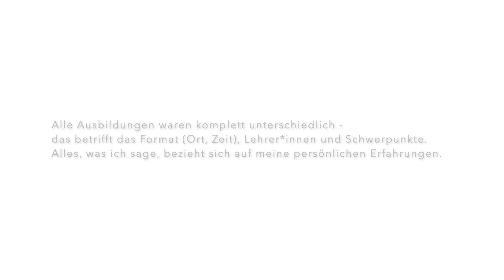Wie finde ich die richtige Yogalehrerausbildung? Meine Tipps und Erfahrungen.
Das Angebot an Yogalehrerausbildungen ist RIESIG! Ich habe selbst drei völlig unterschiedliche Ausbildungen gemacht und daraus ein paar Erkenntnisse gewonnen, die ich mit dir teile. Vielleicht helfen sie dir ja, um dich zu entscheiden. :)

1. Was liebst du an Yoga? 01:10
2. Welche Lehrer*innen inspirieren dich? 04:14
3. Wann ist der richtige Zeitpunkt? 06:02
4. Welches Format passt in dein Leben? 08:08
5. Mach dich frei von deinen Erwartungen. 10:33